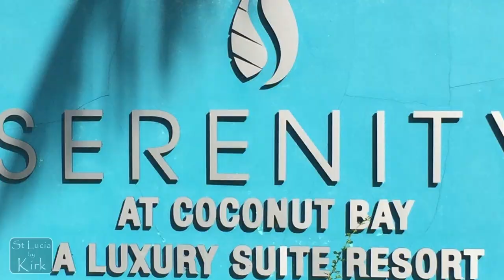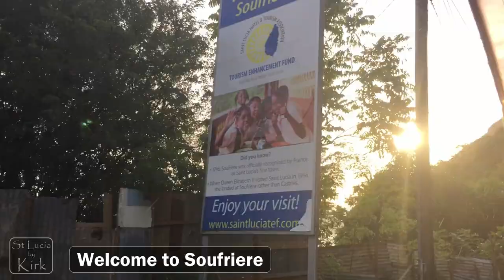St Lucia Photo Tour From Coconut Bay ~ Dave & Suzie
Most of my St Lucia Photo Tours are with clients staying on the north of St. Lucia.  That made this Private Photo Tour with Dave and Suzie really special as they stayed on the south end of the island at the Coconut bay Resort.

This Photo Tour was pre-COVID and it's nostalgic looking back at it now the world has changed so much and being "masked up" has become quite the norm.

While all the resorts on the north of St Lucia are on the gentle Caribbean Sea side of the island, Coconut Bay is on the rugged Atlantic Ocean side.  This makes Vieux Fort, where this resort is, quite different from the north.

However the energy down south is just as lively as in the north, but in a different kind of way.  The salt of the earth folks on this side of the island seem to move to the beat of a different drummer as their movements and actions are slower and more deliberate.  This makes for a really grand time getting around and discovering the people and the place.

This video starts off with me entering Coconut Bay Resort to meet Dave and Suzie.  Suzie is the photographer and Dave is the accompanying spouse.  Dave is literally bouncing off every wall from the moment we arrive and I instantly sense that this is gonna be an AMAZING day, as I too tend to bounce off every wall!

From the resort we head to "The Reef" which is a popular local hang out spot.  On all of our tours we take you to local spots for authentic Saint Lucia experiences.  From our history to our culture, our cuisine and so much more - this is what you can expect when hanging with us over here in Saint Lucia.

From the Reef we headed off to the fishing Village of Laborie - a 15 minute drive away.  Picturesque Laborie is one of my favourite spots on St Lucia.  The ocean scenes are spectacular and the streets within the village are quaintly narrow, with many villagers get around by bicycle.

BEING A VISUAL STORYTELLER

To elevate your photography from snapshots to Photo Masterpieces you must become a visual storyteller and this is something we spend a great deal of time working through on a Photo Tour.  As we review the images you shoot I'll be constantly asking - "What's the story?"  If the story isn't readily apparent your picture usually isn't strong enough.  Many Photo Tour Alumini report that long after they are back home they can still hear me inside their heads asking - "What's the story?" and this helps them take better pictures than they did before.

OFF TO SOUFRIERE

After spending the morning in Laborie it was off to Soufriere.  But first we stopped at a scenic location in the community of La Pointe (pronounced: La Pwet) where there's a stunningly commanding view of the Gros Piton.  La Pointe is in the village of Choiseul which is the next village north of Laborie.

DAVE FINDS A GOAT!

Remember how I told you that Dave bounced off every wall?  Well what a blast we had with his energy.  The highlight was when Dave connected with and befriended a goat while we were at La Pointe.  And Suzie was a really good sport working to keep Dave in check.  The banter between Dave and Suzie made the day more fun that we could ever have imagined.

In Soufriere we got pictures of the Pitons.  Armed with the training and experimenting from earlier in the day Suzie was able to create some frame worthy images that told beautiful stories of the mountains in the distance and how the community spread out from the Petite Piton which was the mountain closest to us.

Here's an interesting tidbit - Many people have no idea that the Gros and Petite Piton are about 2 miles apart, and it's the angle at which they are viewed that causes them to appear to be superimposed on each other.

Timeline:

1:17 - Entering Coconut Bay Resort
2:04 - Teaching Photo Theory at The Reef Beach Bar & Restaurant
2:37 - Laborie Village
5:40 - Leaving Laborie
5:48 - Gros Piton Up Close at La Pointe, Choiseul Village
6:40 - Welcome to Soufriere Town
8:28 - Wrapping Up

WRAP UP

Hope you've had as much pleasure watching this video of our day out with Dave & Suzie as I've had putting it together for you!

I'd really love to hear what you think so post a comment in the comments section below.